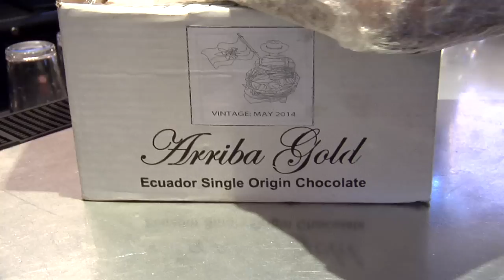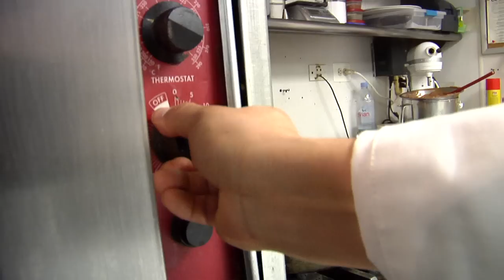Cocinando Chocolates en Nueva York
El chef pastelero Víctor Hugo Pucha del Ecuador hace una demostración de sus talentos creativos en la alta cocina francesa en el Restaurant Cognac de Manhattan